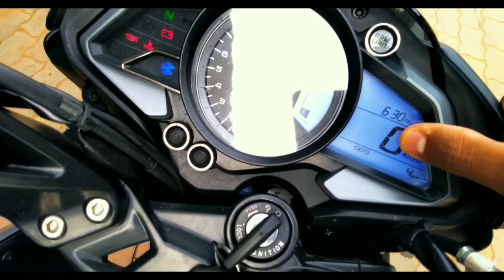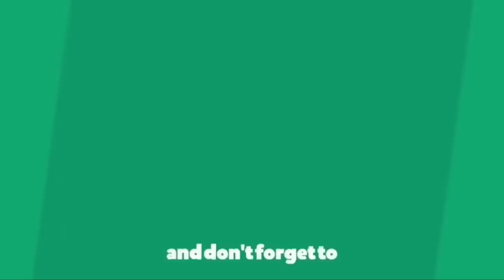NS200 Full Review|MAINTANANCE COST|അറിയേണ്ടതെല്ലാം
How to maintain your PULSAR 200NS

1. Change engine oil every 3000km
2. Clean&lube your chain
3. Washing proper
4. Check tyre pressure

IF U LIKE MY VIDEO THEN PRESS